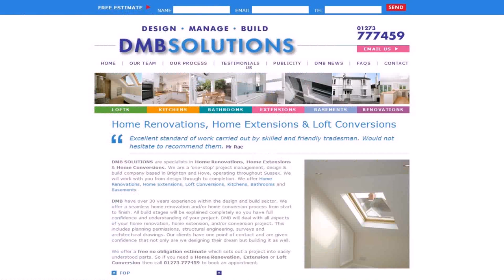Buy Car NY 5% DP